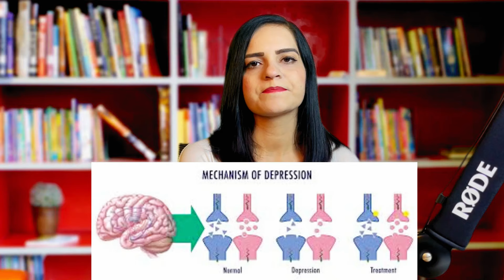Marrying A High Achiever Has A Huge Price Tag | Are You Married To A Wealthy Narcissist?